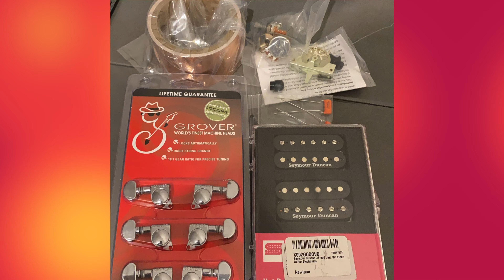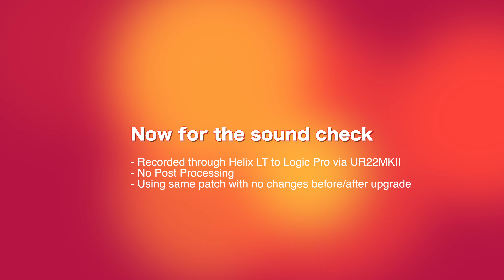PRS SE Custom 24 Upgrade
Bought the Used 2019 PRS SE Custom 24 Laurel Burl and after reading up forums and reviews, decide to upgrade the guitar for better playability and sound. Took almost a month to get all the stuffs ready and finally got it upgraded.

So might as well use the chance to make a video for sound comparison as well.